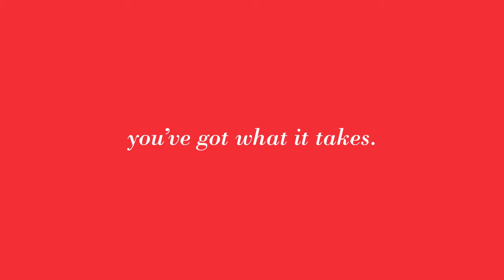Made To Create: Student Recruitment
To recruit elite university talent to Interbrand’s Design team, we created this invitation to interview. We wanted to capture the pivotal moment in a design graduate’s life: uncertainty, anxiety, and reflection on what led them to this point. To bring this to life, we created a video – using original footage and music – which culminates with inspirational images the students blindly supplied weeks prior to the recruiting event – and an invitation to contact us for an interview. We hand-delivered the video in a custom-made wooden box, complete with creatively-messaged pencils and custom book featuring their inspirational images.